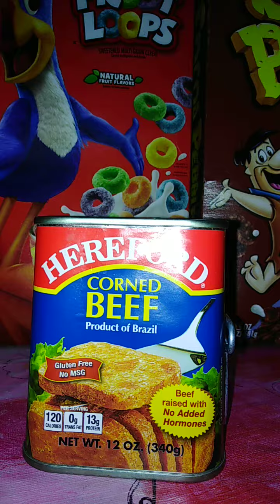HEREFORD CORNED BEEF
product of Brazil
gluten free
no msg
beef raised with no added hormones
classic favorite